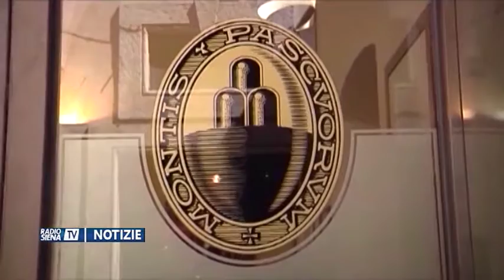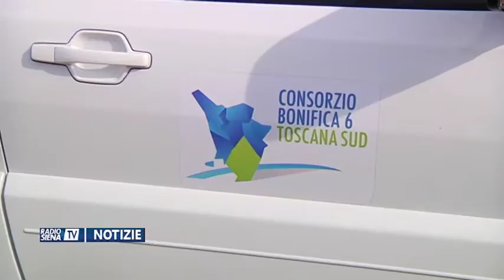RadioSienaTV Notizie 06042017